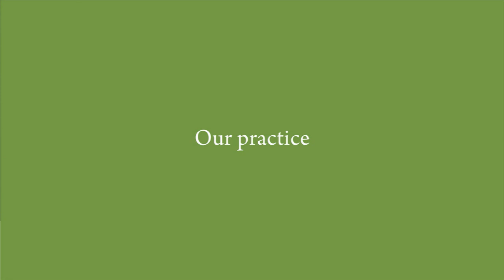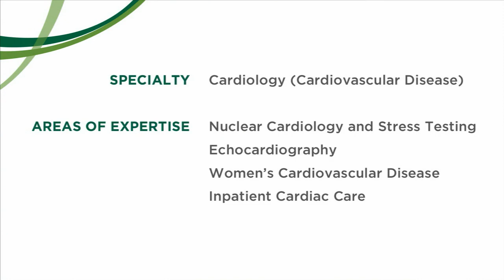Friederike K. Keating, MD, Director of Nuclear Cardiology, Cardiologist - The UVM Medical Center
Dr. Keating is a cardiologist at the University of Vermont Medical Center and an associate professor at the Larner College of Medicine at UVM in Burlington, VT.  Dr. Keating also serves as the director of the nuclear cardiology division and associate director of the cardiac care unit.